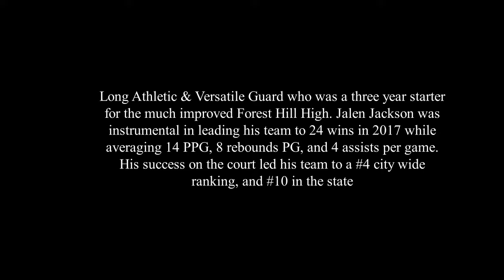Jalen Jackson Senior Highlights (Forrest Hill High School))